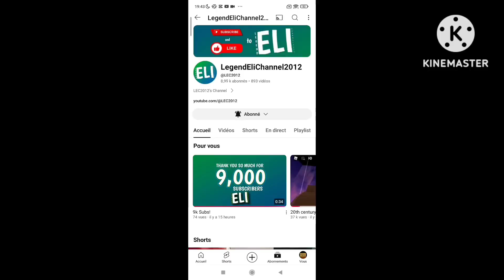@LEC2012's Sub failure ep1: 9k Subscribers